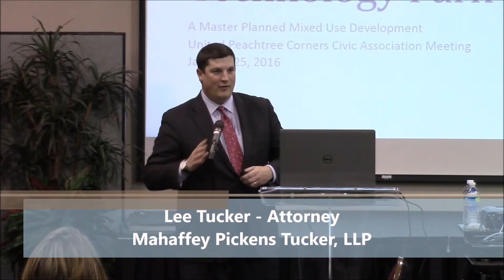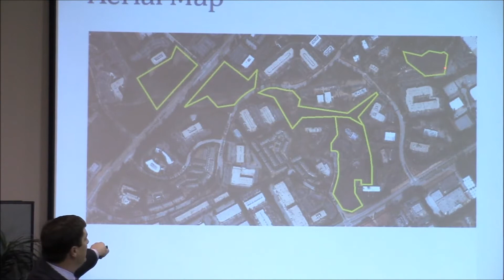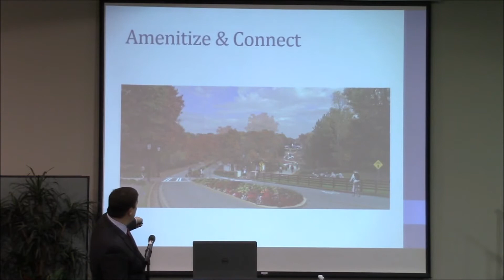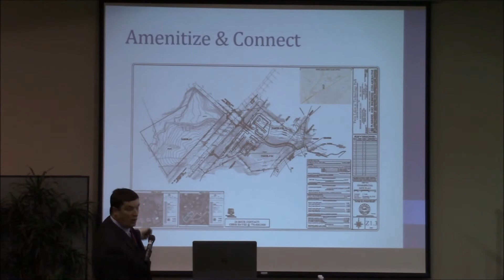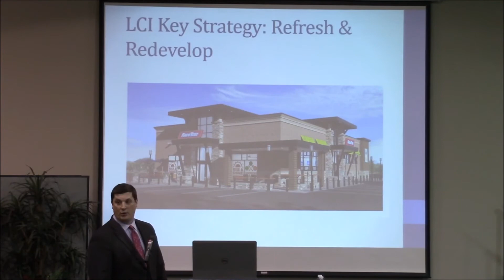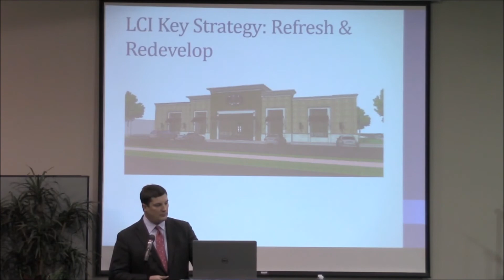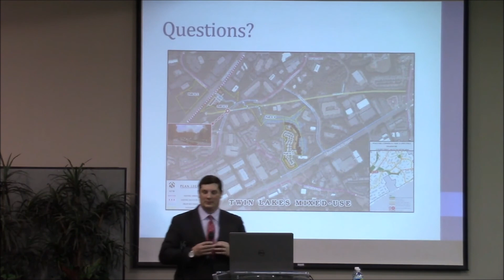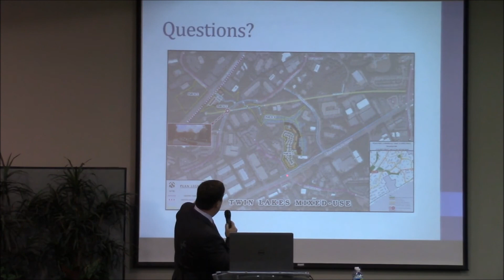2016 UPCCA Land Use Video Part 1 - Twin Lakes at Technology Park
In this 2 part UPCCA Land Use meeting video, Mr. Lee Tucker, an attorney with Mahaffey Pickens Tucker LLP, presented plans for an upscale, multiple-use development along Technology Parkway near Peachtree Parkway and Peachtree Industrial Boulevard on behalf of six property owners. The plans include a mix of commercial, residential, and recreational uses that are designed to activate and amenitize existing infrastructure and natural features in accord with the City's recent Livable Centers Initiative.

The presentation included information regarding details of anticipated land uses, site development and building architecture.  Mr. Tucker and the property owners are seeking feedback from the UPCCA and its members regarding this proposal.